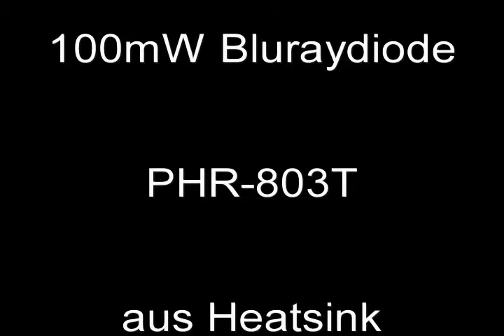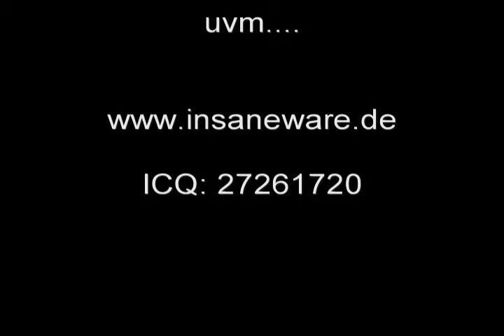Bluray PHR-803T Laserdiode aus Heatsink ausbauen